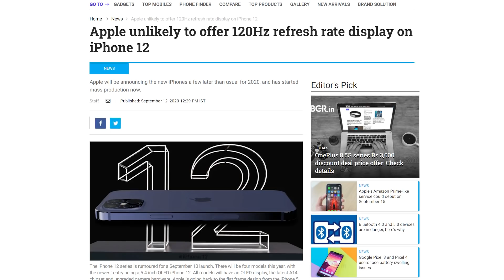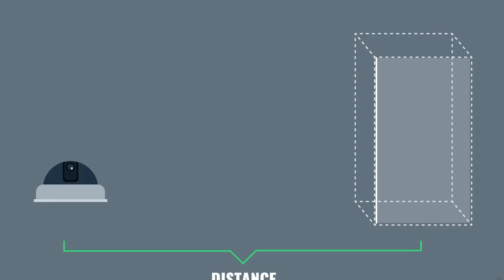iPhone 12 pro | فيديو حصري للايفون 12 برو داخل المصنع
iPhone 12 - iPhone 12 max - iPhone 12 pro - iPhone 12 pro max
ايفون 12 - ايفون 12 ماكس - ايفون 12 بروس ماكس

فيديو يعرض اخر مستجدات احدث اجهزة ابل التي تستعد لاطلاقه أيفون 12
اولاً فيديو حصري للايفون الجديد من داخل المصنع يعرض شكل الكامريات والتصميم المحاكي تصميم الايباد
ثناياً معدل تجدد شاشة الايفون الجديد لن يأتي بمعدل اطارات مرتفع 120 بل ستصبح مثل اغلب اجهزة ابل الايفون 11 و الايفون 11 بر و الايفون 11 برو ماكس والهواتف السابقة ب 60 هيرتز فقط